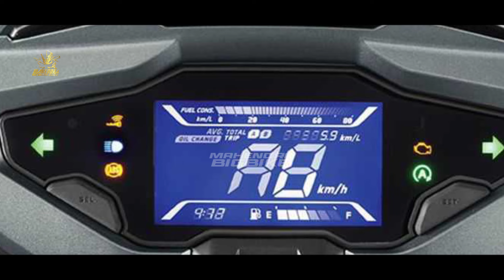TAMPILAN BARU❗HONDA 160 2024 MELUNCUR!! YAMAHA AEROX KALAH TELAK BRO!? NMAX | PCX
TAMPILAN BARU❗HONDA 160 2024 MELUNCUR!! YAMAHA AEROX KALAH TELAK BRO!? NMAX | PCX | VARIO